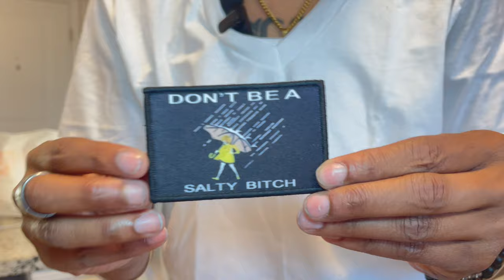DON'T BE SALTY B!! + TEMU SURPRISE UNBOXING!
🔍 Apply code【DKE8574】within 1 hour after downloading TEMU app to get $25 off for orders over $50 【APP new users only】temu

👑 Find my picks
10 Pairs Academic Style Stocks $6.99💰
Don't Be Salty Morale Patch - Funny Taciical Patch Embroidered Military Morale Hook And Loop, 2""x3"" $1.99💰
1pc Clear CZ Silvery Golden Rose Golden Butterfly $0.89💰